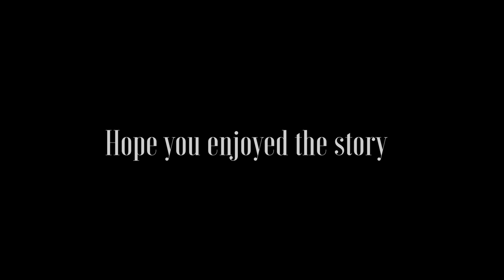The Black Bag Left on a Doorstep | A Crime Mystery & Fiction Story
Loveday, with her keen observation and deduction skills, uncovers connections between the seemingly disparate events. She delves into the lives of suspects like Lady Cathrow's staff, Miss Marjoribanks' acquaintances, and even unexpected figures. While navigating Victorian societal expectations for women, Loveday challenges assumptions and unveils a clever thief hiding in plain sight.
The story explores themes of class disparities, hidden identities, and the power of observation. Loveday's intelligence and determination pave the way for a satisfying resolution, showcasing the ingenuity of a female detective in a male-dominated field.
The story is part of the Loveday Brooke series, featuring the detective in several other short mysteries.

VERY IMPORTANT:
▶ Background artwork Image By freepik